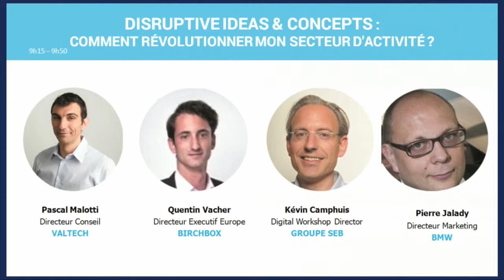Disruptive Ideas & concepts : Comment révolutionner mon secteur d'activité ?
"Disruptive Ideas & concepts : Comment révolutionner mon secteur d'activité ?" dans le cadre des Journées Grandes Marques 2015

Amazon, Zalando, Zappos sont nos cas d’écoles, lancez-vous aussi ! De nouvelles tendances bousculent la relation consommateur-distributeurs-marques (consommation collaborative, circuits courts du producteur au consommateur, objets connectés, Do It Yourself, louer plutôt qu’acheter…), sur la base de modèles agiles, comment s’adapter rapidement voir même créer la tendance ?

Comment modifier la façon d’aborder sa stratégie d’entreprise, ses processus et ses structures internes ?
Comment mettre en place une approche de développement de produits et de services différenciante et à quels coûts ?
Digital trends : Sur quelles innovations futures miser pour se réinventer ?
Retour sur les best practices en matière de growth hacking

Les évènements organisés par l'EBG recouvrent :

19 commissions tous les mois, qui réunissent chacune de 100 à 300 personnes